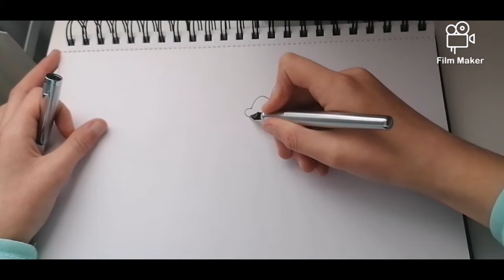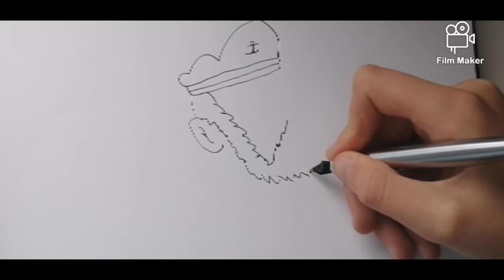How to draw Captain Haddock from Tintin